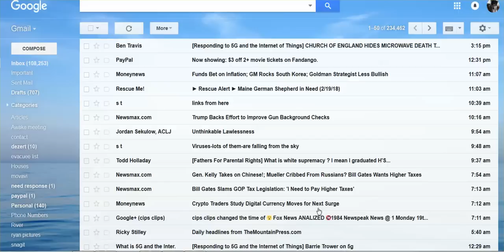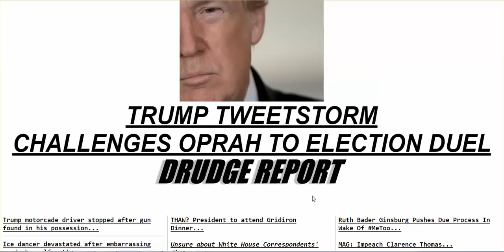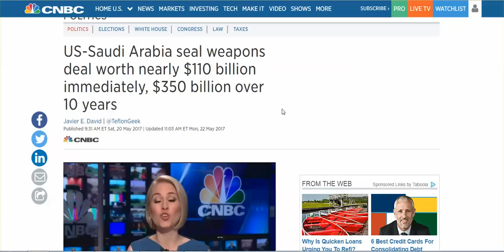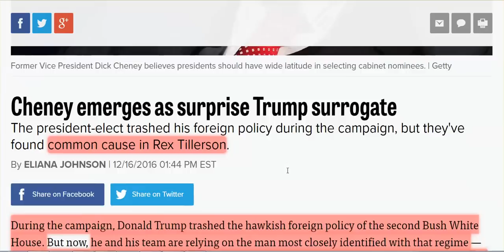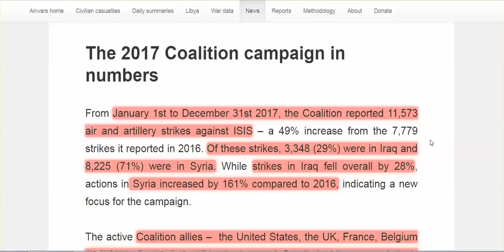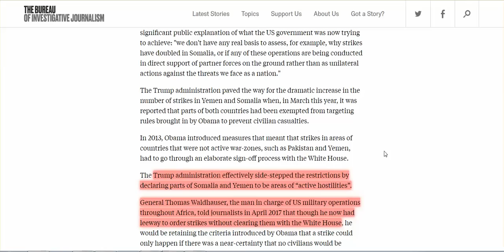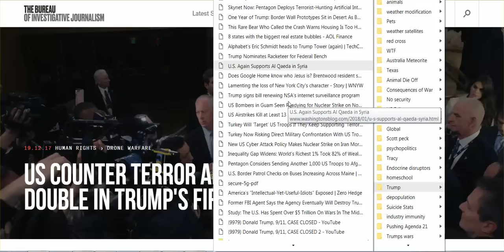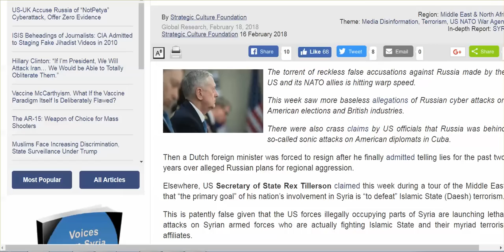One Year Of Trump Out Did Obama's 8 Years: Escalation Of War, Civilian Deaths, PNAC Victory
You can support Trump all you want, but, as you do, you make yourself complicit with the psychopathic evil that continues to be unleashed around the world.